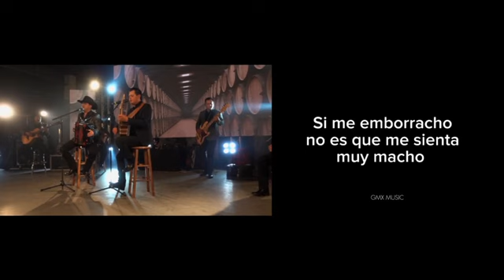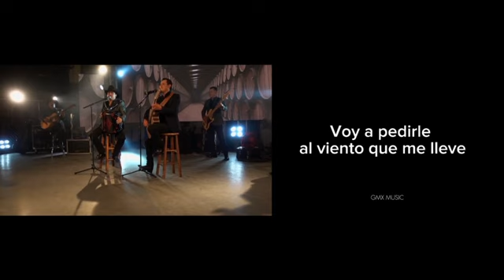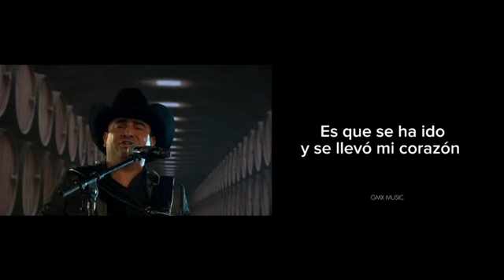Los Huracanes Del Norte-Ahora Por Ley [lyrics]